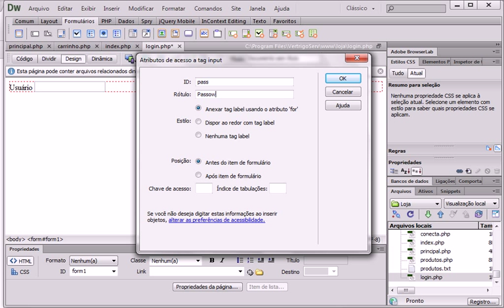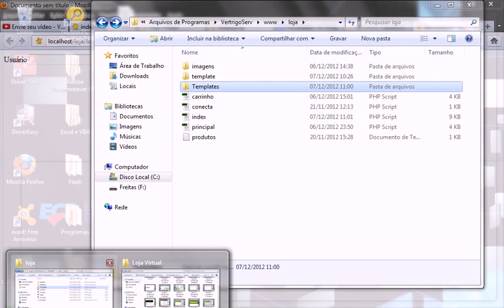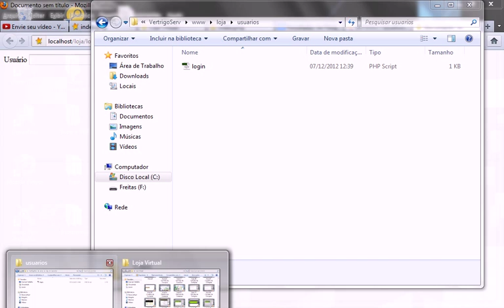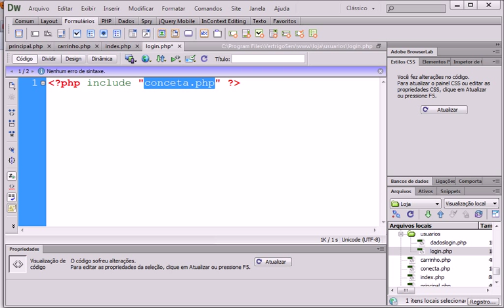Criando Loja Virtual - Aula 44 - Criando arquivo Login